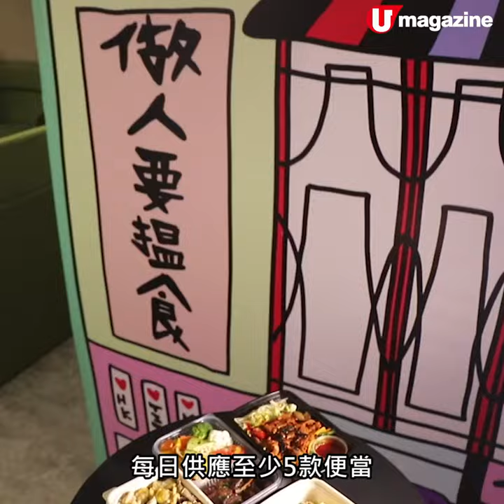有啖好食！ 熱食便當售賣機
有啖好食！
熱食便當售賣機

打工仔嘛，搵食最緊要。有咗呢部全港首創、熱食便當自動售賣機EC Bento，忽然落雨唔想出街食，臨時有嘢做行唔開lunch，都無問題，仲可以品嘗跨區美食㖭。只要網上訂飯及付款，就可以去㩒便當，連叫外賣、等外賣嘅時間都慳番呀。

【INFO】
EC Bento
註：便當機暫時只設於黃竹坑、新蒲崗及觀塘
全方位緊貼《U Magazine》社交平台